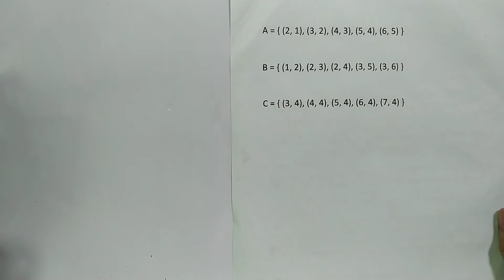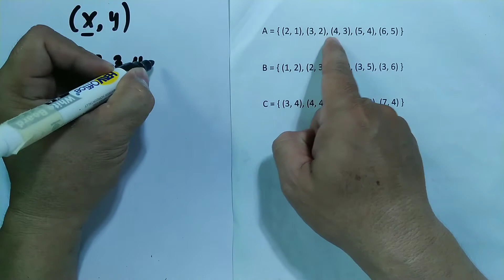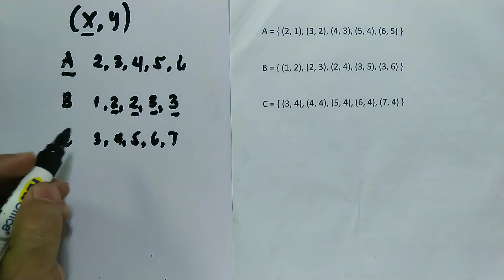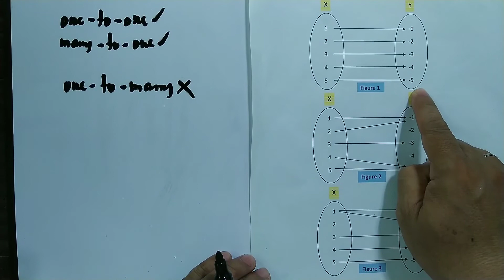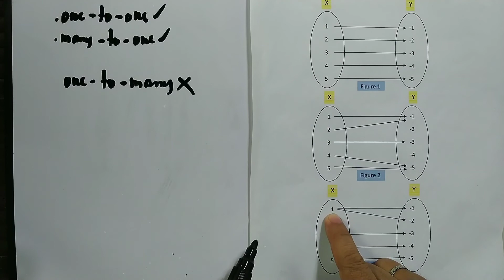How to determine if the given relation is a function or not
Video Title: How to determine if the given relation is a function or not

You can also visit my YouTube Channel for more Mathematics tutorials.